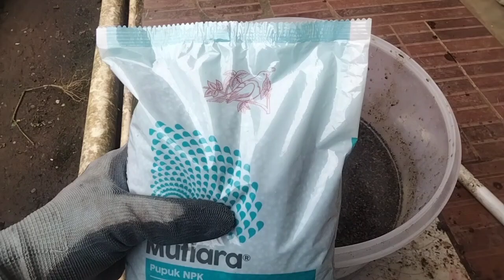luar biasa!!! ini biangnya pupuk pembuahan untuk semua tanaman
biang pupuk pembuahan untuk semua tanaman yang berbuah terbuat dari perpaduan antara pupuk organik dan pupuk kimia yang berkualitas, bahan organik terdiri dari kotoran kelinci, urine kelinci dan micin bahan kimia adalah npk mutiara 16, semua bahan tersebut disatukan atau dicampurkan dan dipermentasi selama 1 sampai 2 minggu, pengaplikasian lebih efektif dikocor dengan dosis 1 liter pupuk campur 10 liter air untuk tanaman buah buahan interval 1 bulan sekali untuk tanaman sayuran interval 1 Minggu sekali, untuk spray dosisnya 500ml pupuk campur 10 sampai 20 liter air atau 1 tangki interval sama dengan kocor,
selamat menonton dan mencoba insyaallah berhasil,